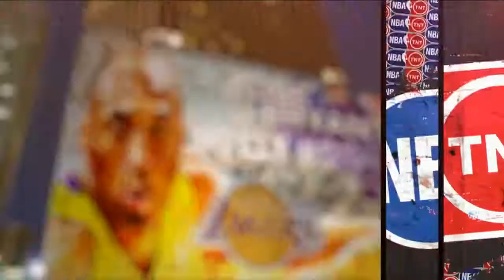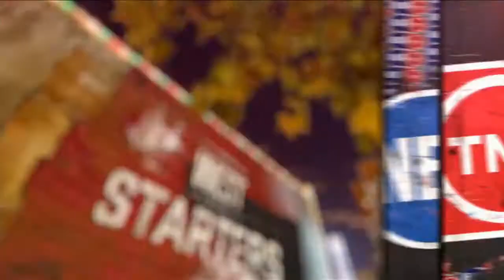【2013オールスター】ウエスト先発